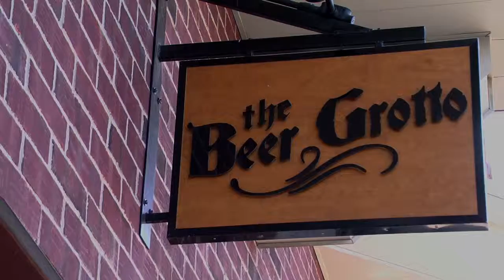UnoDeuce Demo Reel 2016